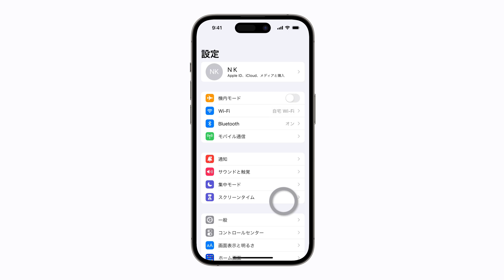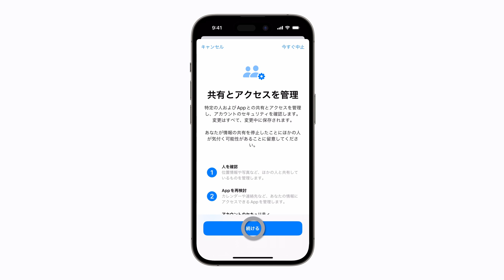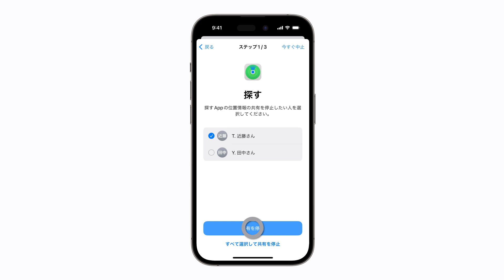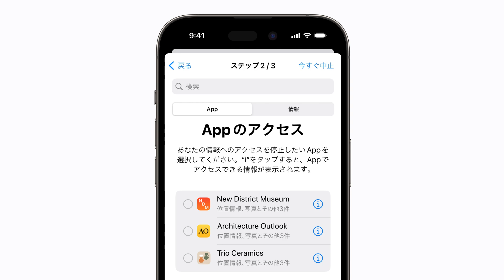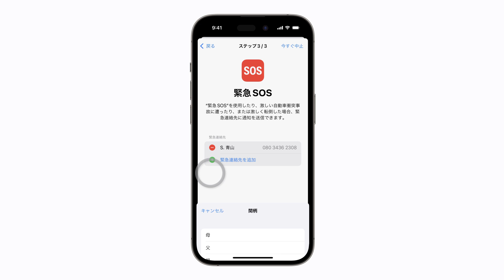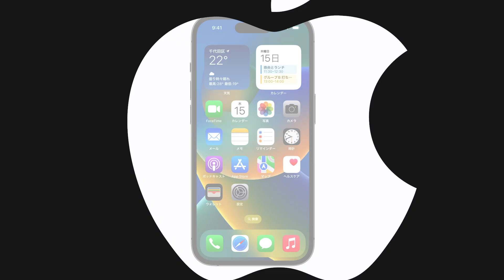iPhoneの個人情報安全性チェックの使い方 | Appleサポート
iPhoneの個人情報安全性チェックを使えば、つながりを断ちたい人との共有を停止したり、望ましくないアプリやデバイスからのアクセスを遮断することができます。これは、たとえば家庭内や近親者間の暴力・虐待など、身の安全やプライバシーが脅かされている場合に役立つ機能です。

【関連情報】
• 個人の安全ユーザガイド